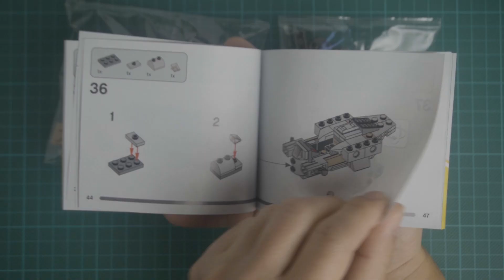LEGO Star Wars The Razor Crest™ Microfighter 75321 [Flash Build] [ASMR] [Turn your Sounds ON]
Support a Bro

LEGO Star Wars The Razor Crest™ Microfighter 75321
98 Pcs
Age 6+